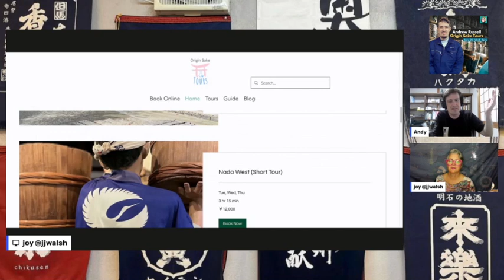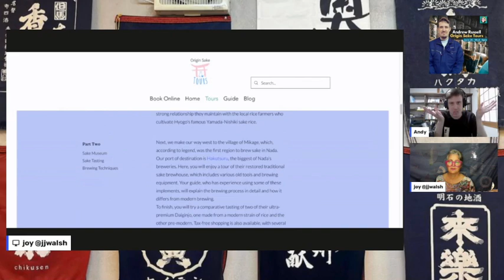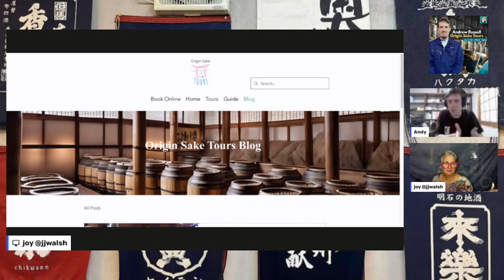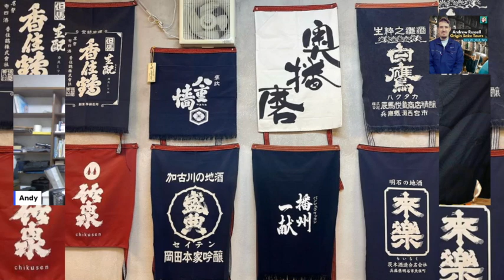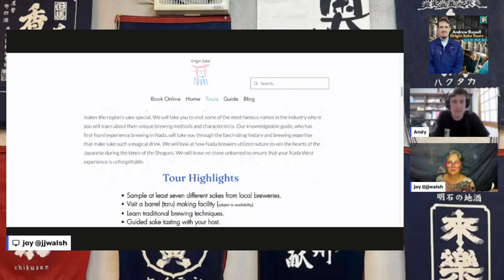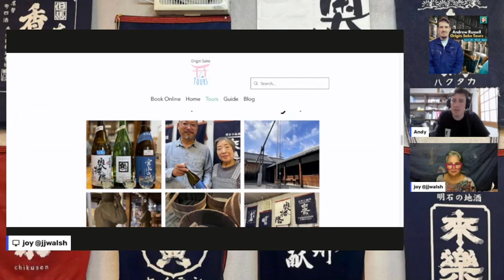[POD] Deep-dive into Sake - Guided NADA Sake Tours with Andrew Russell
Andrew Russell is originally from Scotland, but has been living and brewing sake in Japan for more than 8 years. In winter, Andrew is busy brewing sake from Oct to Mar each year, but during the off-brewing season, he gives excellent Sake tours in the famous brewing region of Nada in Hyogo. This is the third sake brewing area in Japan where he has worked with a local brewer.

Originally from Scotland, Andrew has a MA in Japanese studies and has worked in 3 sake breweries in Okayama, 3 in Hiroshima and now 3 in Nada so he has a deep understanding and appreciation for Sake in Japan.

I've heard Andrew's Sake tour is amazing - he has first hand experience using tools in the sake museum and knows how important each of the ingredients and processes are to the final resulting sake taste, aroma and look.

I have enjoyed listening to many of his insights into the history, culture and people of the sake world in Japan- he is the co-host of the Sake Deep Dive podcast.

My first talk in 2022 with Andrew here when he was brewing with FUKUCHO headed by Miho Imada in Akitsu Hiroshima